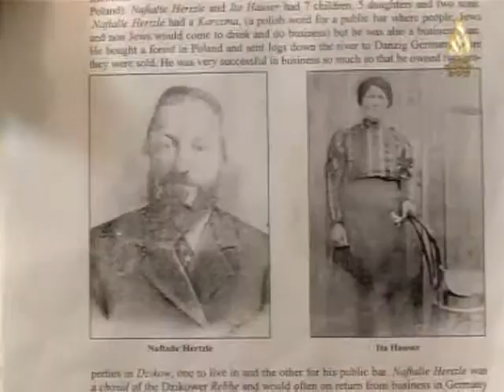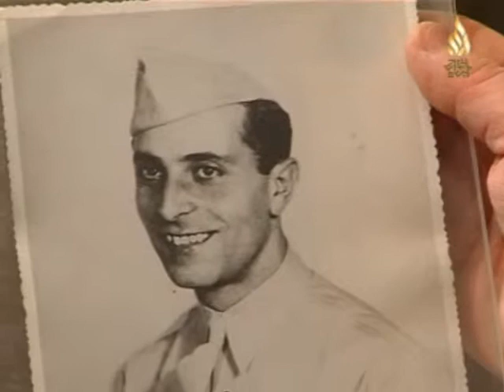ESTHER KORNITZER LANGSAM WAGSCHAL (PART 1)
MEMORIES OF WAR